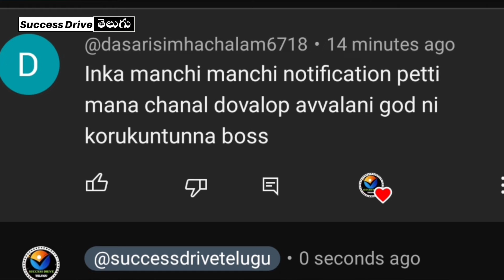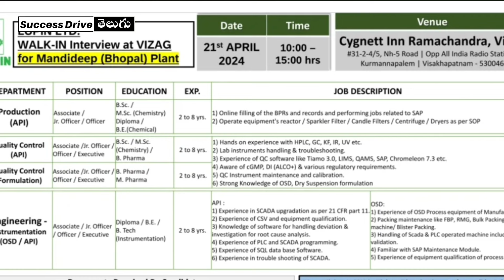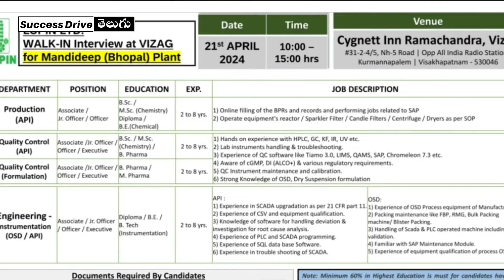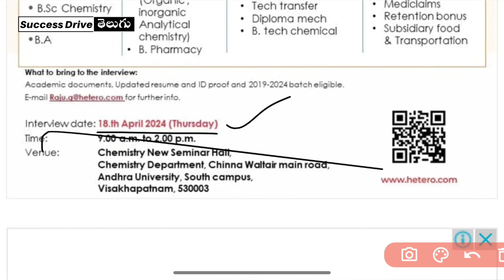VIZAG COMPANY JOBS VACANCY FOR FRESHERS & EXP | SUCCESS DRIVE TELUGU | JOBS IN VIZAG